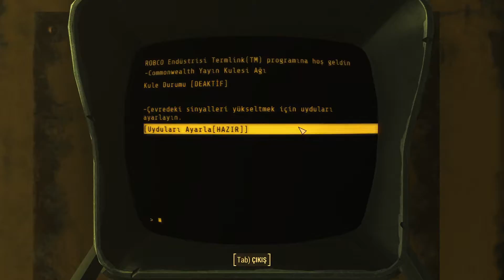FALLOUT 4 - [223] Virgile Bilgilendirme